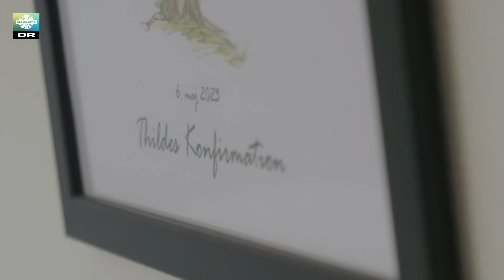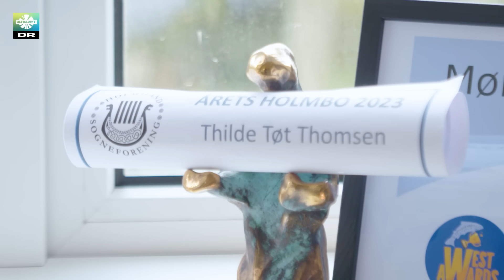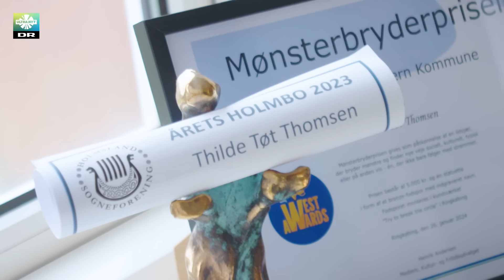Thilde har kræft og hjælper andre